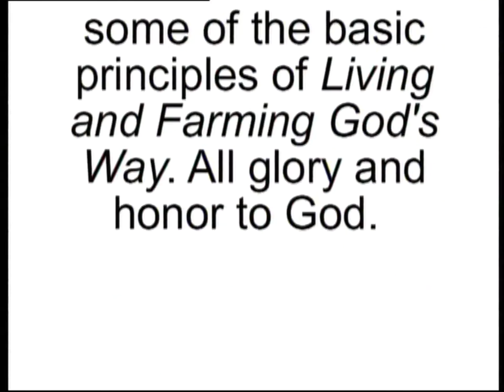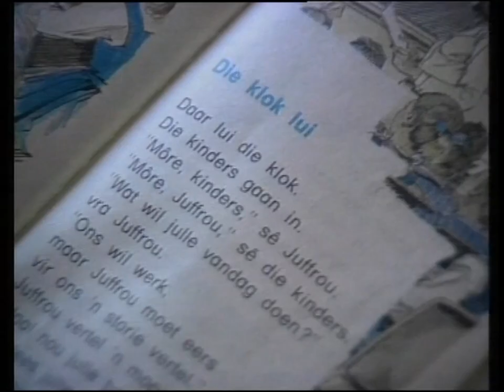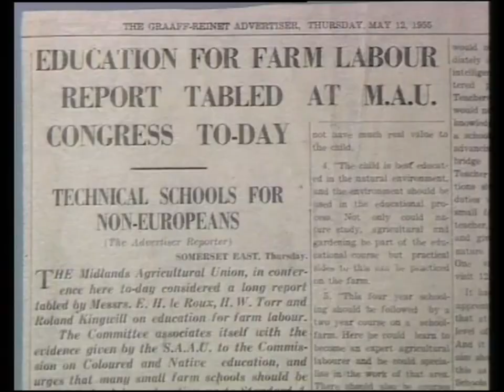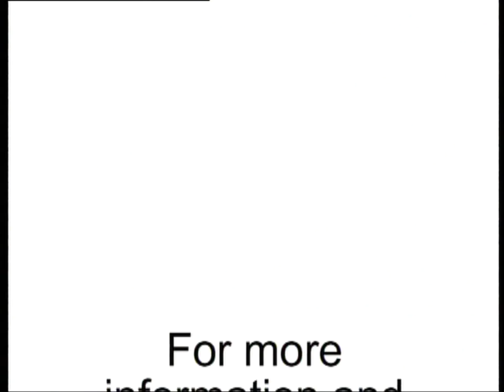Promise of the Veld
Promise of the Veld by Roland Kingwill